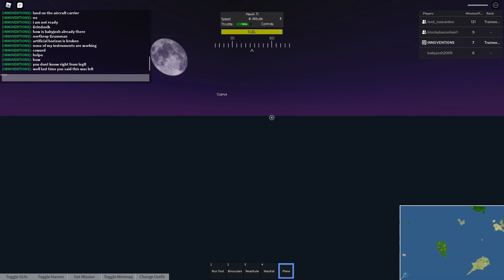Airplanes with Friends